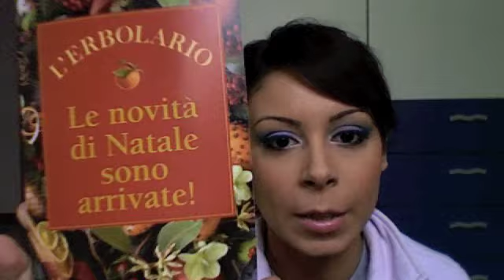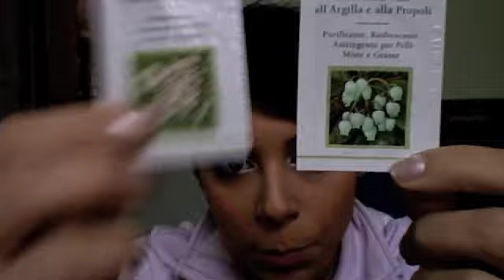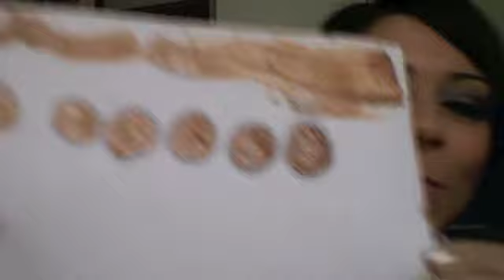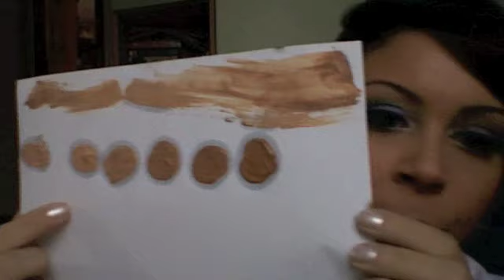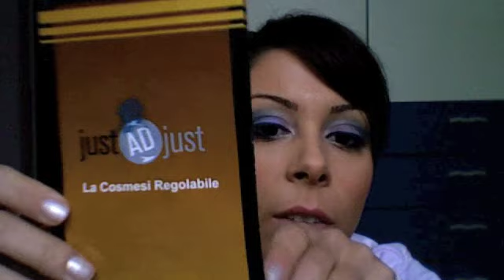REVIEW: fondotinta justadjust (e evento erbolario)